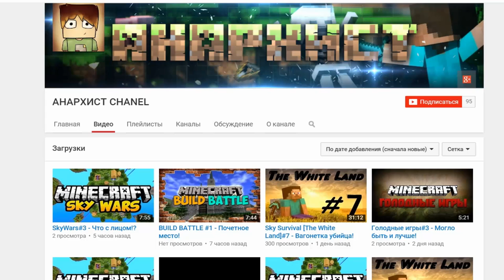Grand Theft Auto 5 - Прохождение #26 - Кража секретного оружия (GTA 5 на ПК, 60 fps)